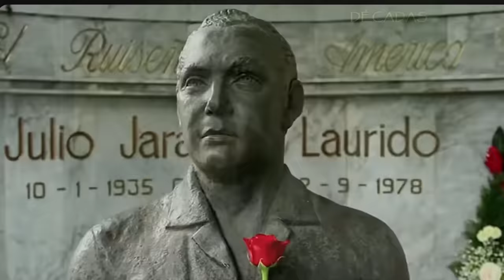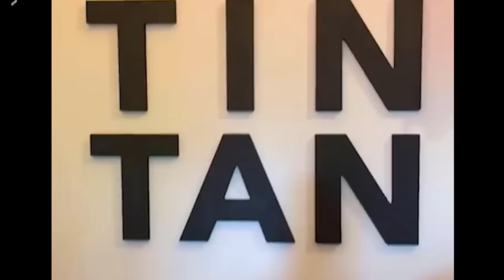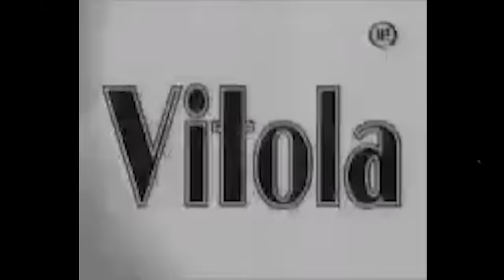Famosos que murieron en el abandono | En la Ruina Total Viviendo entre La Basura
Hola que tal amigos, bienvenidos al nuevo video de Tutoriales Gerberín, en este video hablaremos sobre famosos que tuvieron una mala fortuna y terminaron en la ruina.